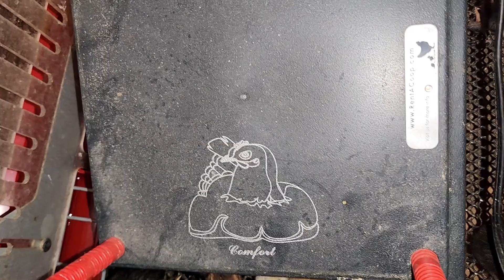The Best Way To Start A Business